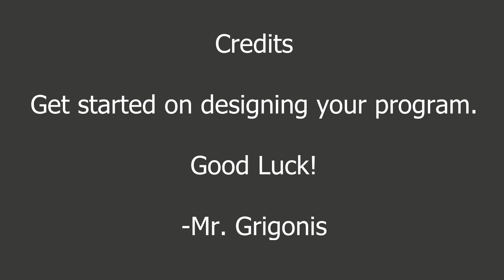Meet Edison - Automated Holiday Decoration (Halloween Skeleton Hand)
This video is copyrighted by Phil Grigonis.  For this Design Challenge, you need to write a program that enables the skeleton hand to come down every time someone puts their hand in the candy dish.  In addition to this, Edison needs to play a spooky tone when the hand comes down.  The string for the spooky tune is displayed on the screen at the end of the video.  The hand and music should reset after 5 seconds.